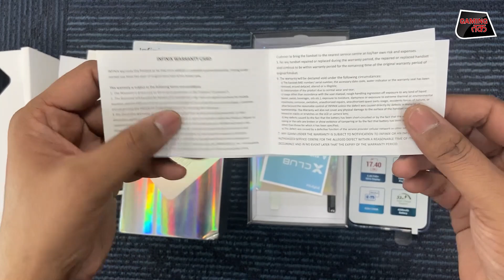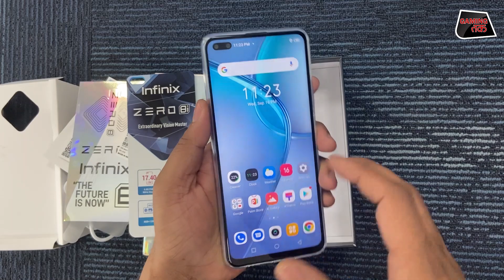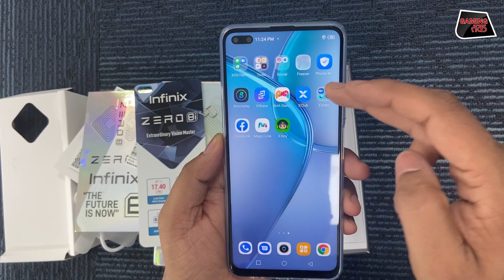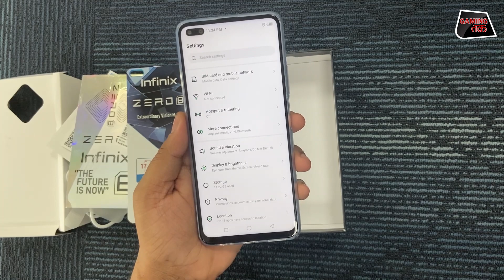Gaming Smartphone In Just ₹14,999 | Infinix Zero 8i | Gaming Tak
Infinix Zero 8i has been launched in India. Infinix Zero 8i price in India has been set at Rs. 14,999 for the single 8GB RAM + 128GB storage variant. The pricing is said to be applicable for a limited period, and Flipkart has listed its MRP as Rs. 18,999. The phone comes in Silver Diamond and Black Diamond colour options. It will go on sale in the country via Flipkart starting December 9.

The dual-SIM (Nano) Infinix Zero 8i runs on Android 10 with XOS 7 on top. It features a 6.85-inch full-HD+ (1,080x2,460 pixels) IPS display with a 20.5:9 aspect ratio and a 90.1 percent screen-to-body ratio. The phone also comes with 90Hz refresh rate and 180Hz touch sampling rate. It also includes DTS-HD surround sound. Under the hood, the Infinix Zero 8i has an octa-core MediaTek Helio G90T SoC, coupled with 8GB of RAM. The smartphone comes with a quad rear camera setup that houses a 48-megapixel primary sensor with an f/1.79 lens and an 8-megapixel secondary sensor with an ultra-wide-angle lens. The camera setup also includes a 2-megapixel depth sensor as well as an AI lens.

For selfies and video chats, the Infinix Zero 8i offers a dual selfie camera setup. It comes with a 16-megapixel primary sensor that has an f/2.0 lens, along with an 8-megapixel secondary sensor carrying an ultra-wide-angle lens.

The Infinix Zero 8i comes with 128GB of UFS 2.1 internal storage that is expandable via microSD card (up to 256GB) through a dedicated slot. Connectivity options include 4G VoLTE, Wi-Fi 802.11 a/b/g/n, Bluetooth v5.0, GPS/ A-GPS, and a USB Type-C port. The phone comes with a side-mounted fingerprint sensor. Other sensors on board include an accelerometer, ambient light, gyroscope, magnetometer, and a proximity sensor.

Infinix has provided a 4,500mAh battery on the Zero 8i. It supports 33W fast charging and works with a power marathon feature that is claimed to increase battery life by 25 percent. Besides, the phone measures 168.74x76.08x9.07mm and weighs 210.5 grams.

Gaming Tak, as the name suggests, is all about Gaming. At Gaming Tak, we provide the live streaming of all the latest games from around the world.

The daily content of games like PUBG, Fortnite, FIFA, GTA and many other games can be viewed by people who love gaming and love watching live streams.